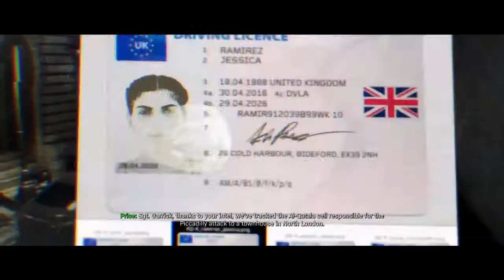CALL OF DUTY MODERN WARFARE WALKTHOUGH PART 6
Grinding Everyday